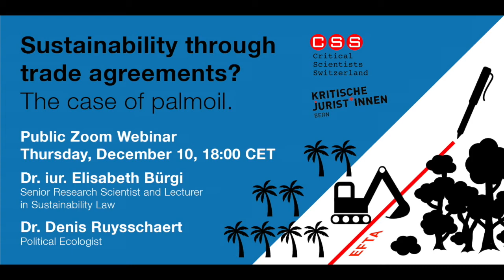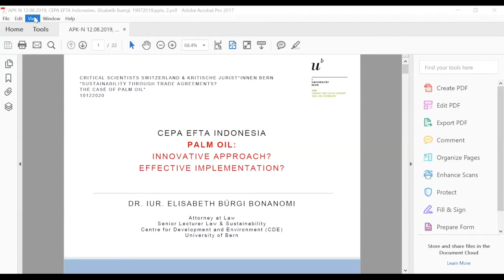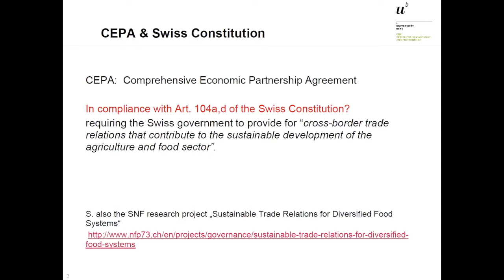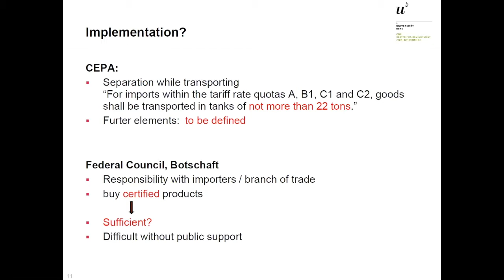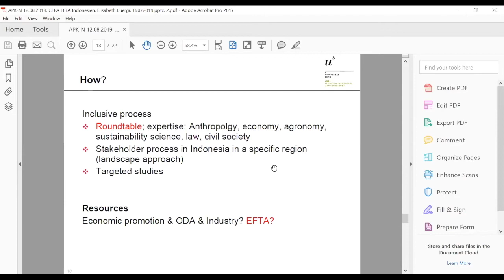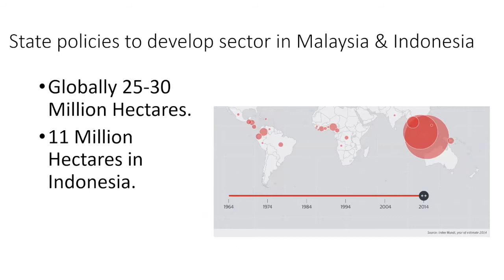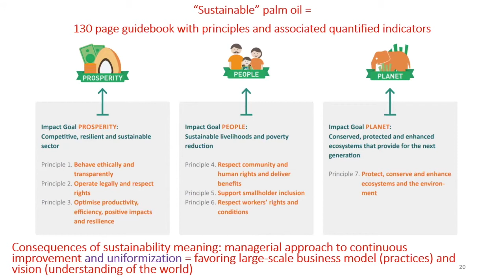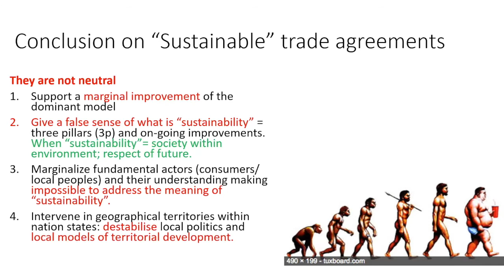Sustainability through trade agreements?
Online event by Critical Scientists Switzerland and kritische Jurist*innen Bern on 10 December 2020

The case of palm oil regulation in the currently debated trade agreement of Switzerland (and other EFTA states) with Indonesia raises the general question of whether and how sustainability concerns can and should be addressed through trade agreements. On the one hand, the trade agreement with Indonesia seems progressive by linking tariff concessions for palm oil to sustainability conditions (by referring to so-called Process and Production Method or PPMs). On the other hand, the trade agreement remains vague in its sustainability conditions and does not offer any robust legal mechanisms to control and enforce these conditions. The referendum against the trade agreement suggests that despite the PPM, sustainability concerns are not sufficiently addressed in the trade agreement. We would like to take a critical look at the legal and scientific basis for this position and arrive at a conclusion of how to address questions of sustainability in the example of palm oil more generally. For this purpose, we are going to address, for instance, the following questions:

- How are sustainability concerns addressed in the agreement?

- How are sustainability policies implemented on the ground and with what effects?
- What does sustainability mean in policy documents?
- How could one address the issue of sustaining ecosystems and livelihoods from another perspective?

We invited two speakers with profound knowledge on the subject to discuss these crucial questions with you:

Dr. iur. Elisabeth Bürgi Bonanomi (Centre for Development and Environment CDE / Bread for all)
Dr. Denis Ruysschaert (University Liège / Swissaid Geneva)

Moderated by Dr. Angelika Hilbeck (ETH Zürich / board member CSS)
For slides of the presentations and links to the work of our speakers please go to the website of our partner organization Critical Scientists Switzerland: